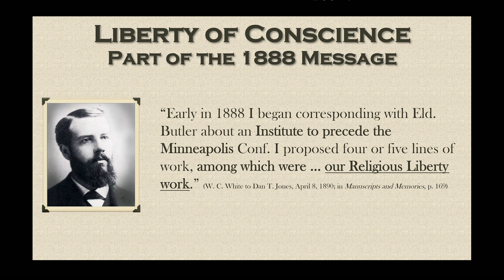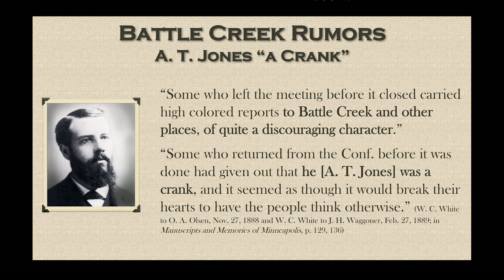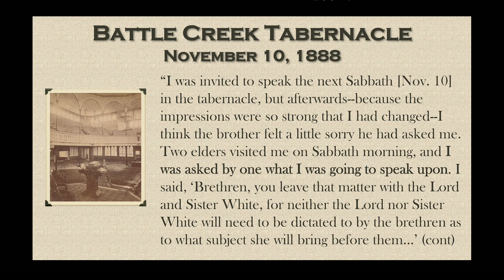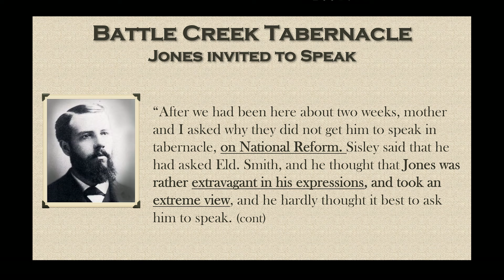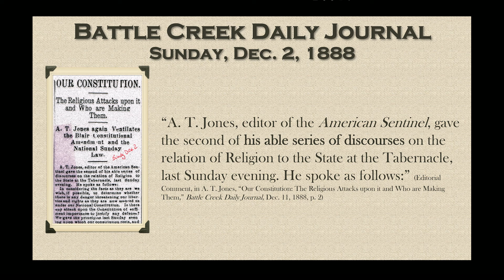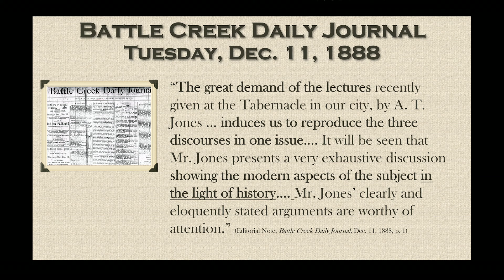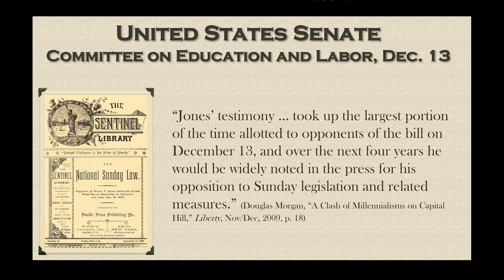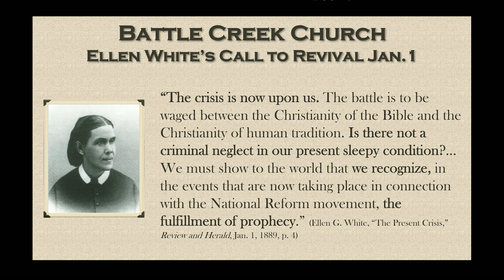Etude de l'histoire adventiste (5ème partie) : Le message de 1888 et la liberté religieuse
Le retour de la pluie de l'arrière saison
Série de conférences avec Ron Duffield